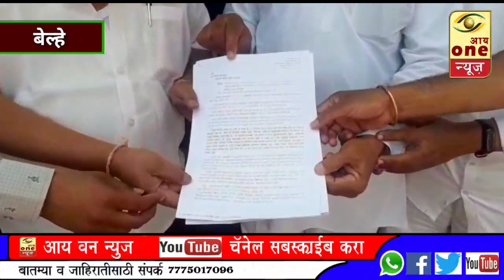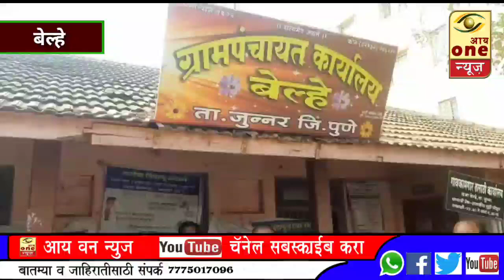बेल्हे ग्रामसचिवालयासाठी जि.प.शाळा नं२ ची६गुंठे जागेचे पञ पांडुरंग पवार यांनी दिले